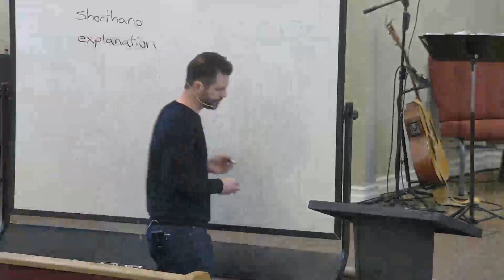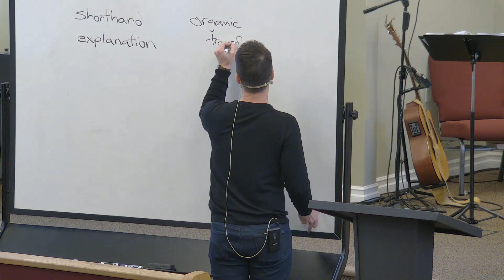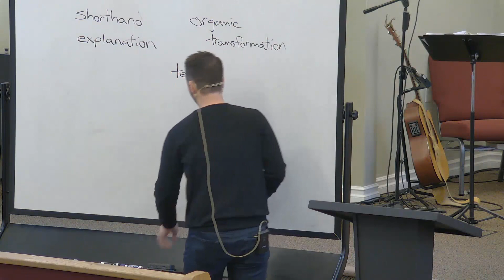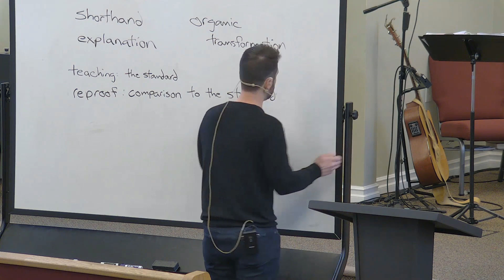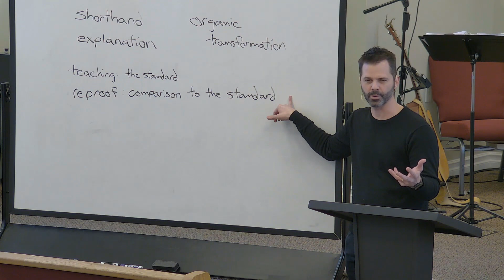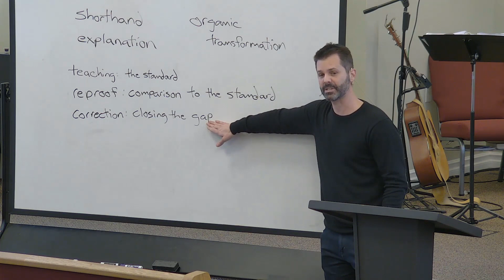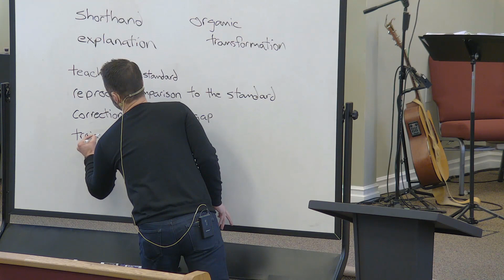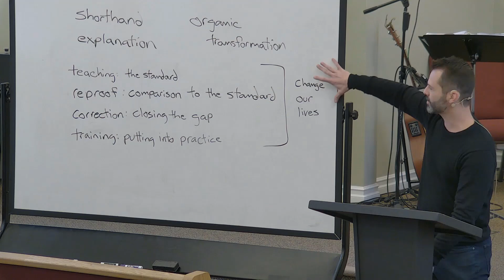Doctrine for Life 1: Introduction and the Doctrine of Scripture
Sunday, January 22, 2023 ~ Craig Marshall